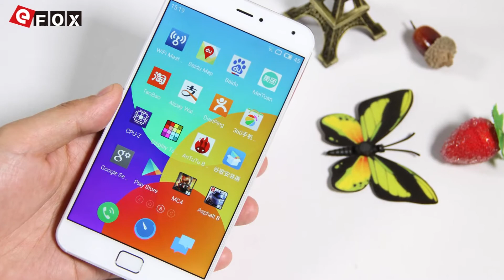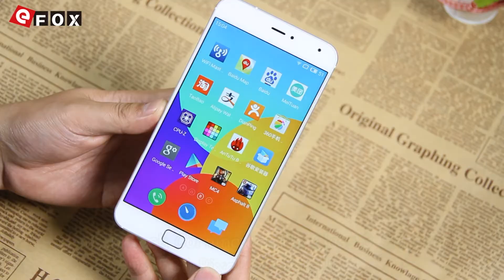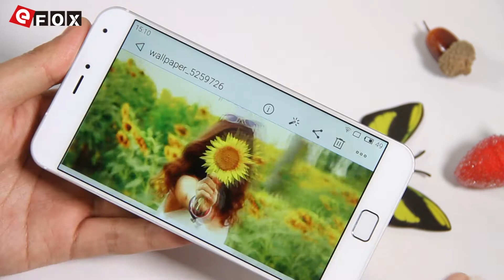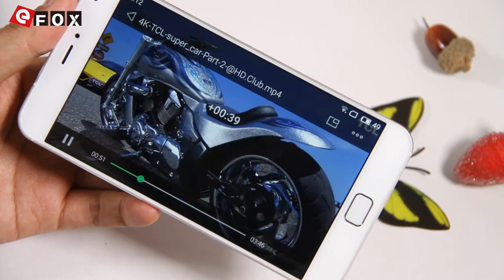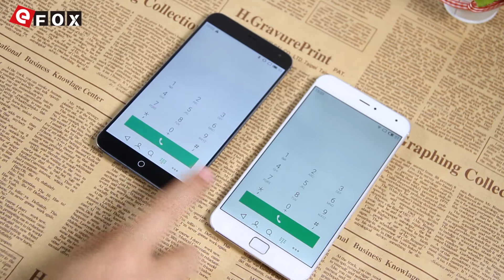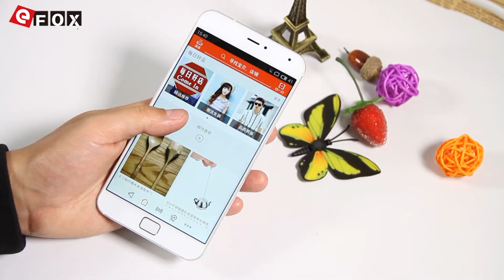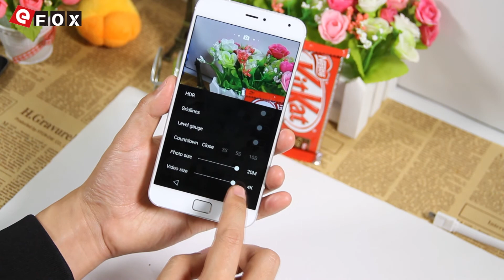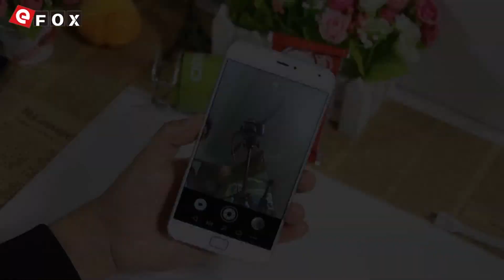Déballage- MEIZU MX4 Pro Review Complèt [Unboxing] M-Touch 3GB/16GB Ecran 2K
Caractéristiques
- 3 GB RAM + 16 GB ROM
- 5.5 Pouces Corning Gorilla Glass 3 Écran, 2560×1536 Pixel 2K+ Display
- Exynos 5430 Octa Core, ARM Cortex-A15 2.0GHz x 4 + ARM® cortex-A7 1.5GHz x 4
- Accès Réseaux: GSM 850/900/1800/1900MHz, WCDMA 850/1900/2100MHz, FDD-LTE B1/B3/B7, TDD-LTE B38/B39/B40/B41, Supporte 2G & 3G & 4G LTE Network
- 20.7MP Sony IMX220 Senseur Caméra Arrière + 5MP OV5693 Caméra Frontale
- mTouch - Accès à Votre Phone Plus Vite et Sécuritaire
- Retina Sound - La Meilleure Expérience Audio Jamais Trouvée Dans un Smartphone
- Flyme 4.0 ( à la Base d'Android )